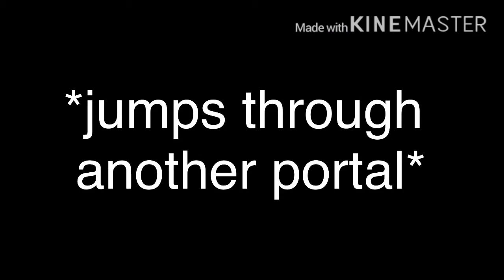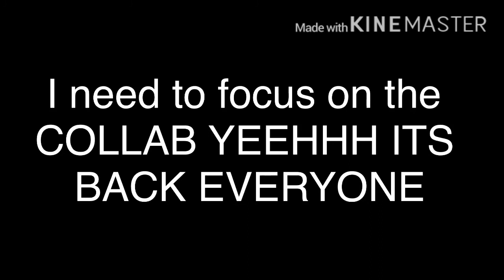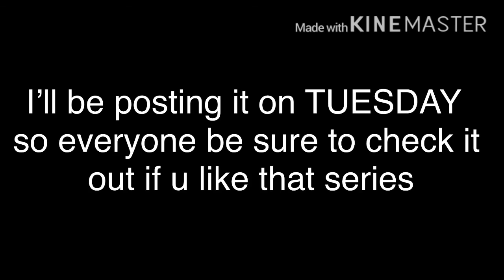Chat noir critically injured P6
Hi everyone 😬
I am SO sorry for not posting as quickly as I said I would. Multiple conversations have occurred regarding my YouTube channel and I wasn’t sure how to proceed with the 100 subs special and generally my story structure for the future.

Most things are resolved now just a few minor details need to be clarified but everything will work out 👍🏻 hopefully 😰

Anyways are you all excited for the collab to FINALLY be set back on track also I would like to know if you want me to do more collabs or just to stick with personal stories!

(I really do enjoy reading them!) 🤗

Byee